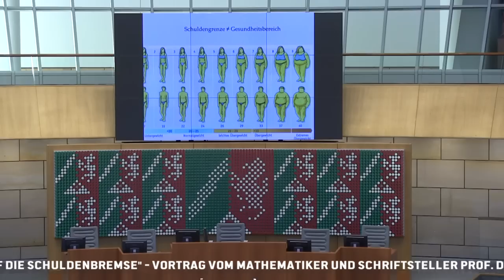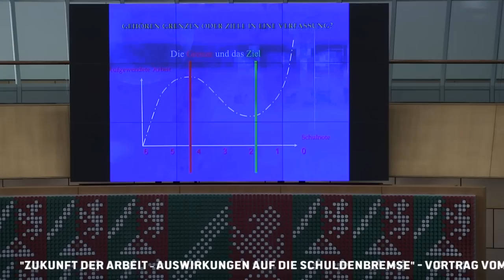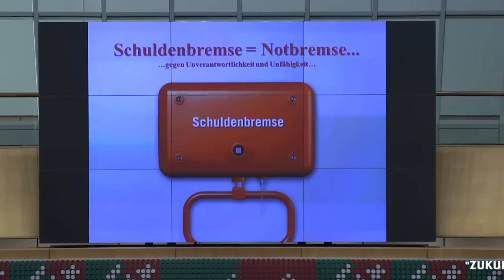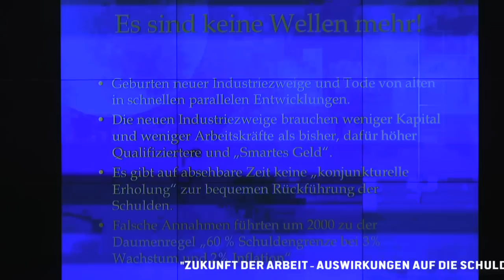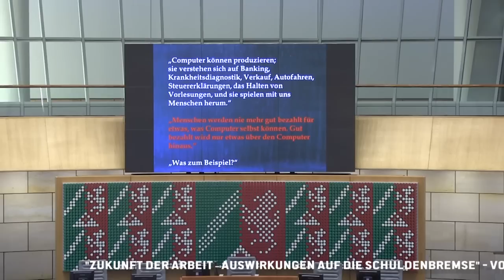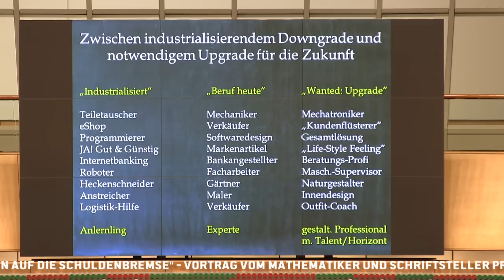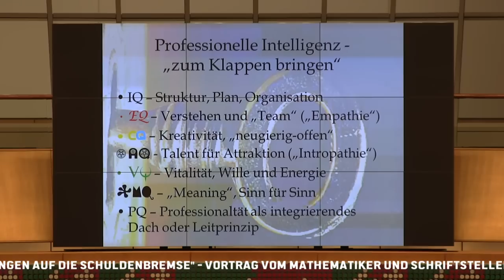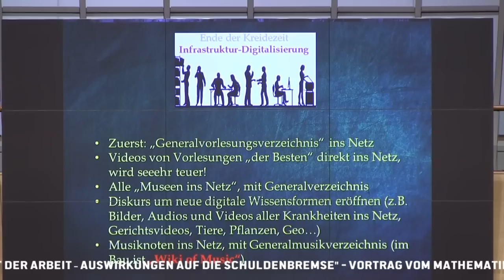Zukunft der Arbeit – Auswirkungen auf die Schuldenbremse. Ein Vortrag von Prof. Dr. Gunter Dueck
Prof. Dr. Gunter Dueck: Mathematiker, Autor, Philosoph, Zukunftsdenker, Satiriker
Im Netz ist Gunter Dueck als „Wild Duck” (Querdenker) und „Wilddueck” bekannt, wo er regelmäßig scharfsinnige Beobachtungen über die Welt abgibt. Seine Homepage-Kolumnen werden regelmäßig von über 10.000 Interessierten gelesen. Er machte sich früh einen Namen als Spitzenforscher in der Informationstheorie (u.a. Weltwissenschaftspreis der IEEE) und war fünf Jahre Professor für Mathematik an der Universität Bielefeld. Als IBM-Manager gründete er das Service-Geschäft „Business Intelligence und Data Mining” und engagierte sich früh für Social Media-Einführungen im Konzern. Zuletzt war er zwei Jahre für den Aufbau des Wachstumsgebietes „Cloud Computing” hauptverantwortlich. Die Computerwoche zählt Dueck zu den Top 100 Persönlichkeiten, die in Deutschland die Informations- und Kommunikationstechnologie prägen.

Pressemitteilung zur Anhörung der Verfassungskommission zum Thema "Schuldenbremse" (Prof. Dr. Dueck ist der Sachverständiger der Fraktion)